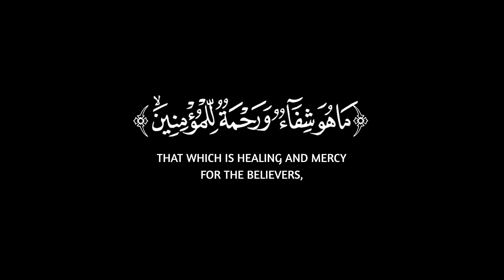وننزل من القرآن ما هو شفاء ورحمة للمؤمنين🌿سورة الإسراء🌿كروم سوداء للتصميم🌿الشيخ محمد صديق المنشاوي 🌿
{ وَنُنَزِّلُ مِنَ ٱلۡقُرۡءَانِ مَا هُوَ شِفَاۤءࣱ وَرَحۡمَةࣱ لِّلۡمُؤۡمِنِینَ وَلَا یَزِیدُ ٱلظَّـٰلِمِینَ إِلَّا خَسَارࣰا (٨٢) وَإِذَاۤ أَنۡعَمۡنَا عَلَى ٱلۡإِنسَـٰنِ أَعۡرَضَ وَنَـَٔا بِجَانِبِهِۦ وَإِذَا مَسَّهُ ٱلشَّرُّ كَانَ یَـُٔوسࣰا (٨٣) قُلۡ كُلࣱّ یَعۡمَلُ عَلَىٰ شَاكِلَتِهِۦ فَرَبُّكُمۡ أَعۡلَمُ بِمَنۡ هُوَ أَهۡدَىٰ سَبِیلࣰا (٨٤) وَیَسۡـَٔلُونَكَ عَنِ ٱلرُّوحِۖ قُلِ ٱلرُّوحُ مِنۡ أَمۡرِ رَبِّی وَمَاۤ أُوتِیتُم مِّنَ ٱلۡعِلۡمِ إِلَّا قَلِیلࣰا (٨٥) }
[سُورَةُ الإِسۡرَاءِ: ٨٢-٨٥]

صـــلوا ؏ الحبيب🖤ﷺ❥مُحَمَّدٍ❥ﷺ🤍